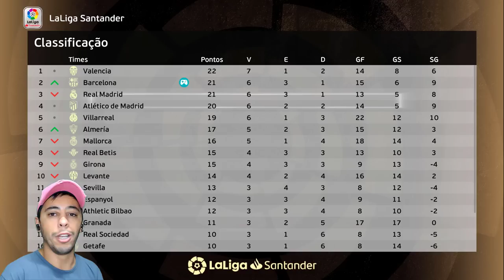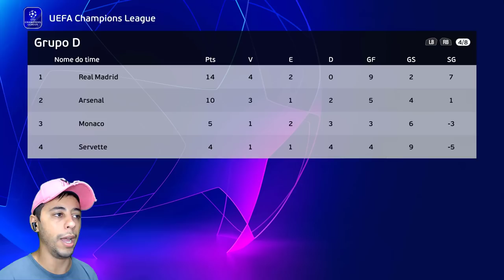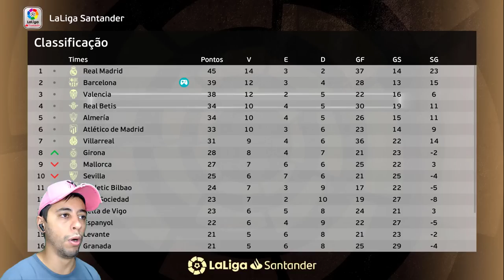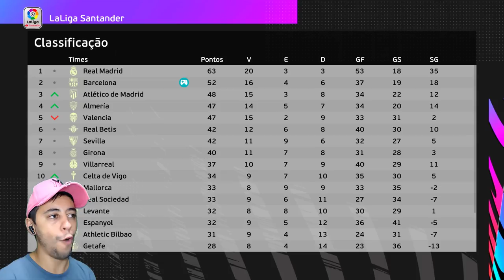INCRÍVEL!🤯 QUANTOS GOLS? GARRA BATEU 6 FALTAS no MESMO JOGO contra REAL MADRID - Rumo de Goleiro #68